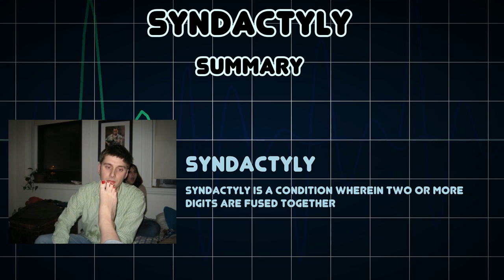Syndactyly (Medical Condition)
Symptoms, risk factors and treatments of Syndactyly (Medical Condition)

Syndactyly is a condition wherein two or more digits are fused together